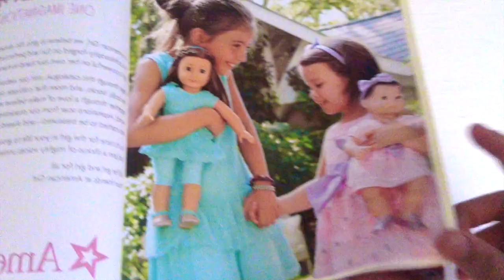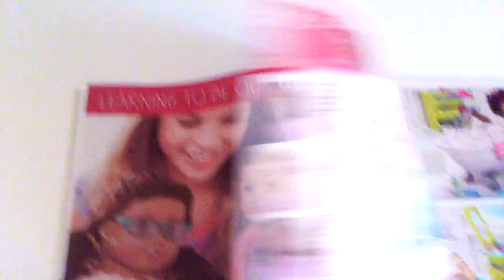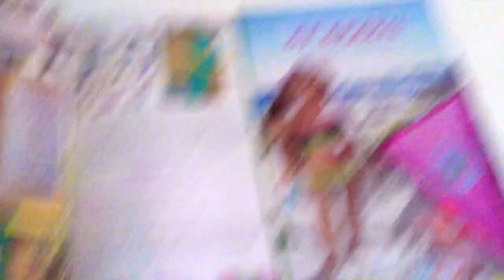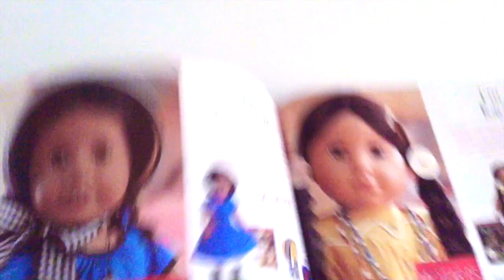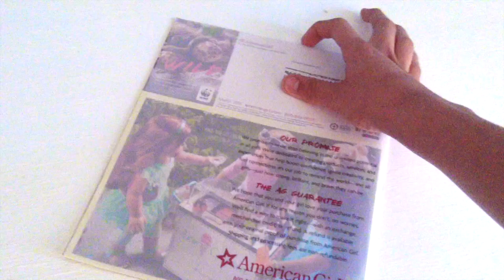American Girl March 2016 catalog review V1.0.2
This is the V1.0.2 of the American Girl March 2016 catalog review.